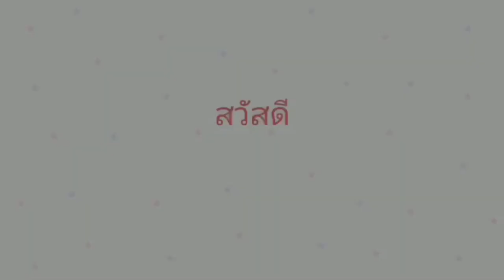พาชมสวนดอกไม้สวยๆ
พาชม

Line : pp..456